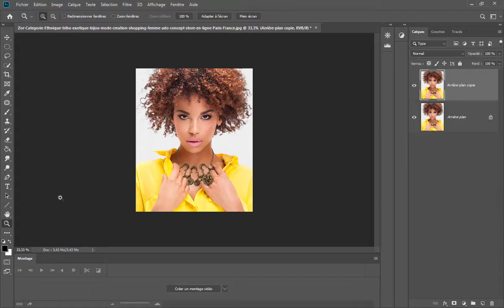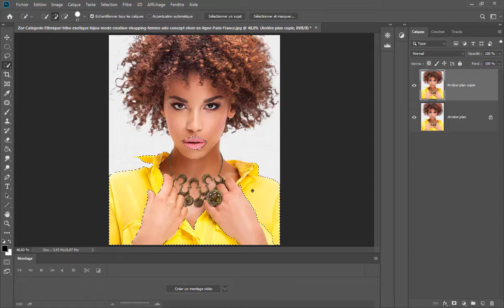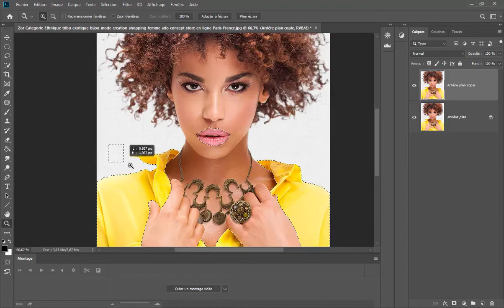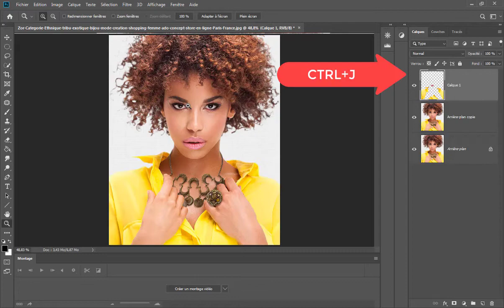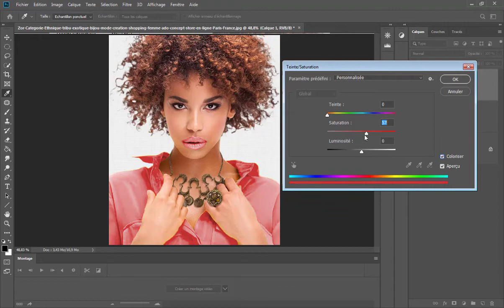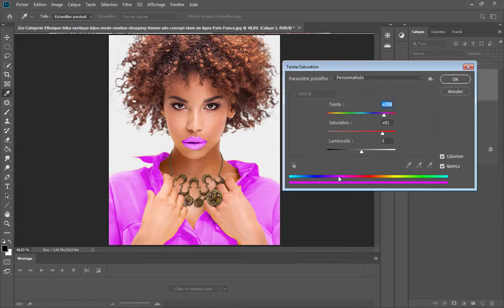TUTO PHOTOSHOP COMMENT CHANGER LES COULEURS des vêtements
Dans ce tuto Photoshop je vais te montrer comment changer les couleurs des vêtements sur une image.

Changer les couleurs des vêtements ou lèvres avec photoshop.